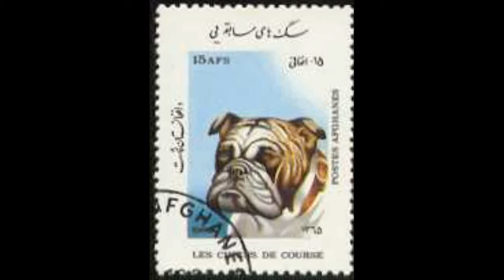NexRad II - Station GYX - station Link Study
NexRad II - Station GYX - station Link Study.avi